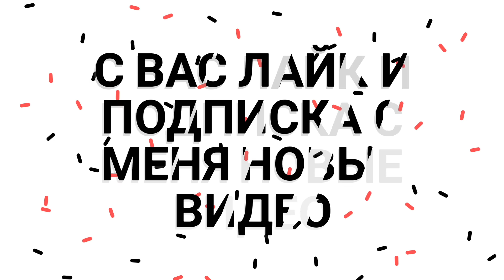БЫСТРЫЙ МАКИЯЖ И УКЛАДКА | МОЙ ЕЖЕДНЕВНЫЙ МЕЙК | СОБИРАЮСЬ НА РАБОТУ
Если у тебя есть всего 20 минут на сборы смотри мое видео как потратить их с толком и сделать быстрый макияж и укладку!

Косметика которую я использую:

Увлажняющий крем-гель для лица Neutrogena Hydro Boost Water Gel (круто увлажнняет и матирует наношу всегда перед макияжем)

Сухой шампунь Toni&Guy (перепробовала много разных марок, но этот оказался самым лучшим)

Основа под макияж усиливающая сияние DIOR Glow Maximizer‎ (обожаю ее, выравнивает и дает легкое сияние даже если сверху запудрить, использую как базу)

SHISEIDO Тени-трио для век с шелковистой текстурой и эффектом сияния я использую номер - VI308 Букет

PS это видео не спонсировано.